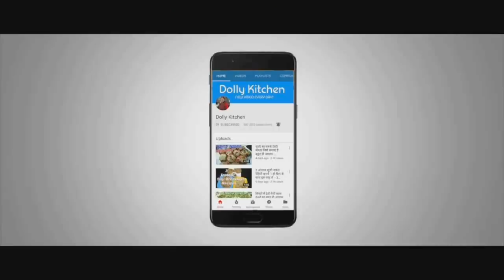4 तरह के मिल्कशेक 4 मिनट में बिना आइसक्रीम के बनाने का आसान तरीका 4 Type Of Milkshake In 4 Minute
4 तरह के मिल्कशेक 4 मिनट में बिना आइसक्रीम के बनाने का आसान तरीका  4 Type Of Milkshak In 4 Minute